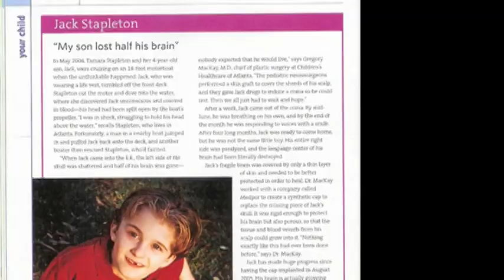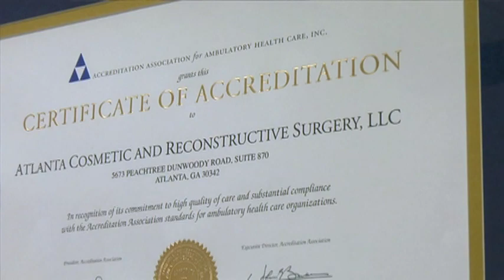About Dr. Gregory MacKay - Plastic surgeon at The Beauty of Knowledge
The Beauty of Knowledge | Cosmetic and Plastic Surgery
5673 Peachtree Dunwoody Rd NE, Suite 870
Atlanta, GA 30342

Dr. Mackay is a fully trained plastic surgeon who specializes in cosmetic and reconstructive surgery. He attained his B.A. from Vanderbilt University and his M.D. from the Medical University of South Carolina. After finishing residency training in General Surgery and Plastic Surgery from Emory University, Dr. Mackay attained additional fellowship training in pediatric and adult craniofacial surgery and aesthetic surgery,at the University of Pennsylvania and the Children's Hospital of Philadelphia.